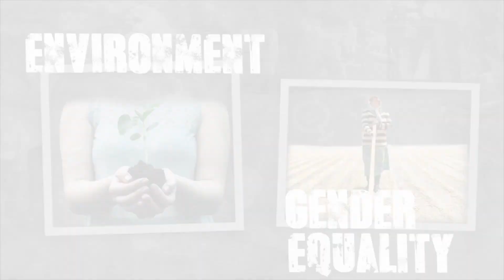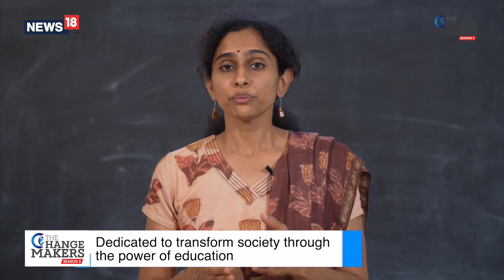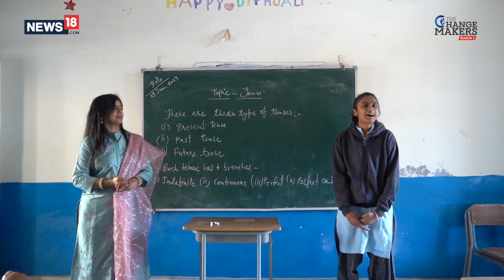The Changemakers Season 3 – Bhumi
Founded in 2006, Bhumi is an India-based NGO that provides education and volunteering opportunities for underprivileged children. The NGO strives to create a better society through fostering learning and leadership among young adults and children. Started with a teaching program in Chennai, Bhumi is now dedicated to promoting equality and social awareness through volunteering.

Watch how @Bhumi.Org has helped improved attendance, created a supportive learning atmosphere, and introduced 21st-century skills for more than 25,000 students.

Exclusively on @thechangemakersCSR @cnnnews18 @Firstpost @SattvaIndia